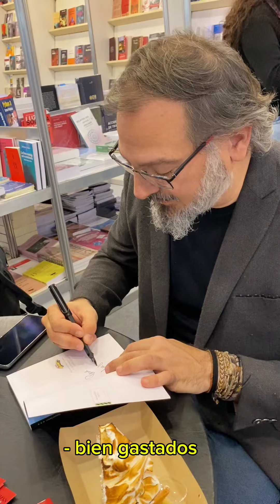Feria del libro 2024